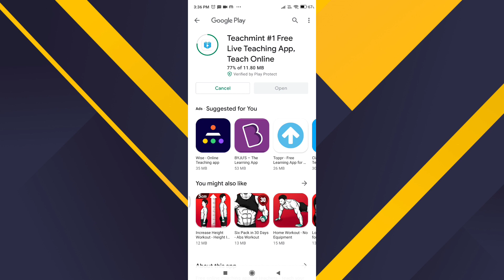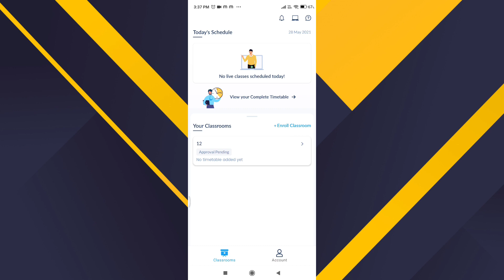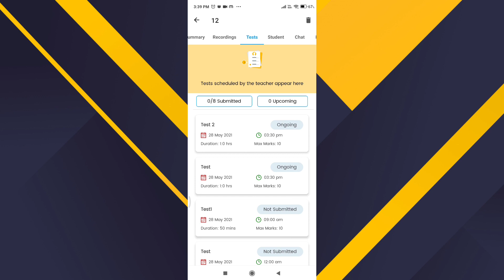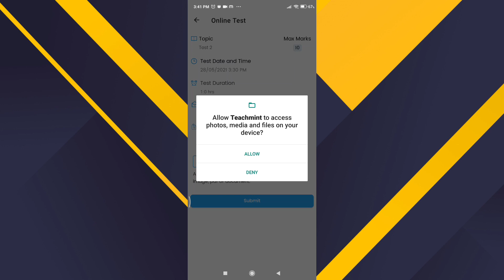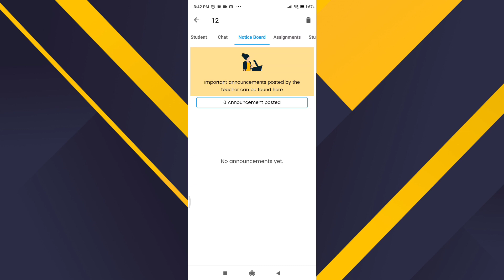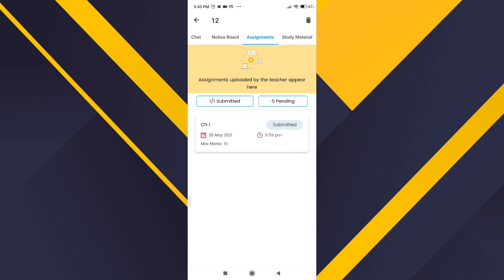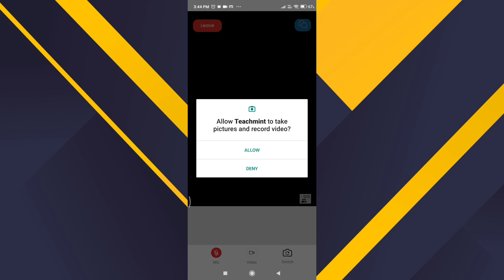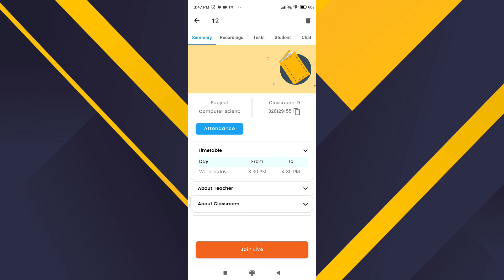How to use Teachmint app | For students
This video explains how to upload test, assignments and attend the online class